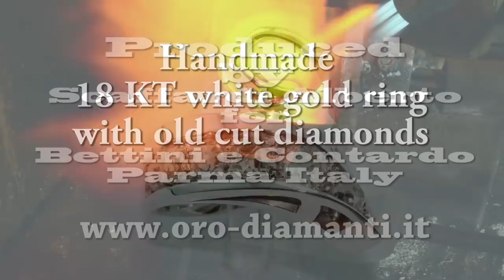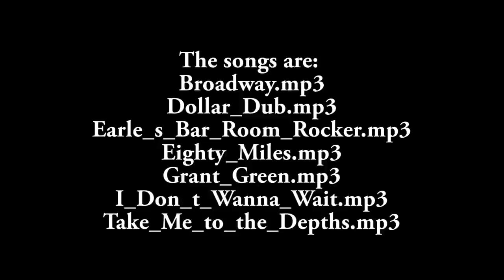Handmade 18KT white gold ring with old cut diamonds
Handmade 18KT white gold ring with old cut diamonds. made with a 2 mm sheet, shaped